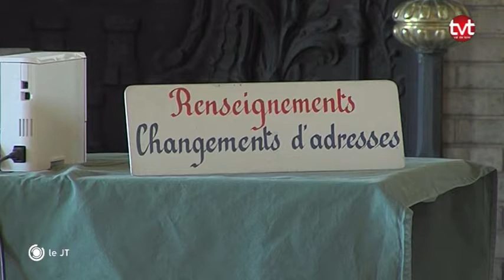Présidentielle : Les bureaux de vote se préparent (Tours)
Zoom sur les dispositifs mis sur place dans les bureaux de vote à Tours dans le cadre du premier tour des prochaines élections présidentielles.